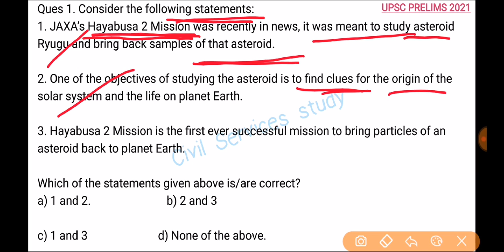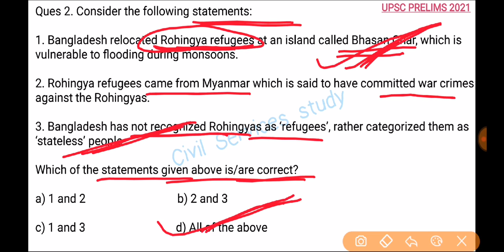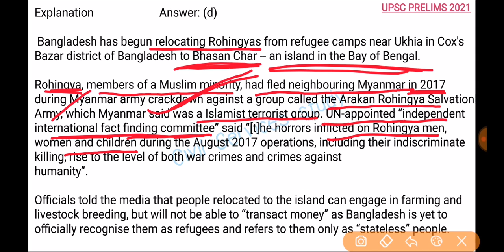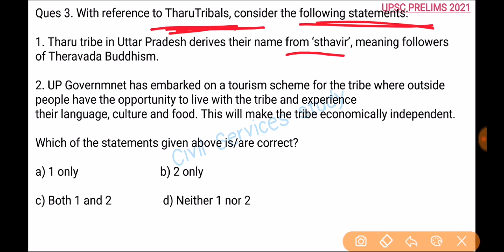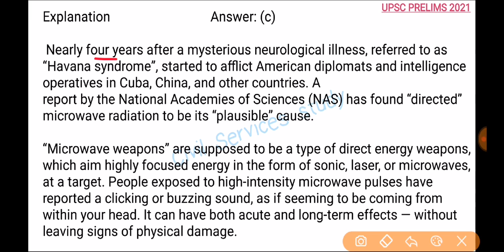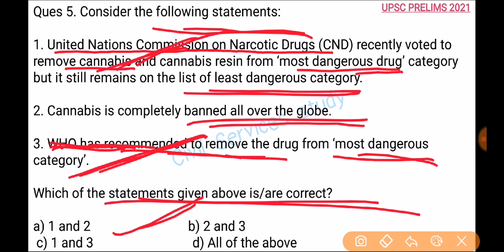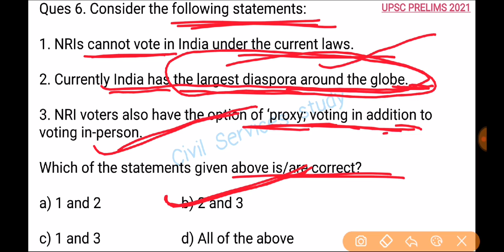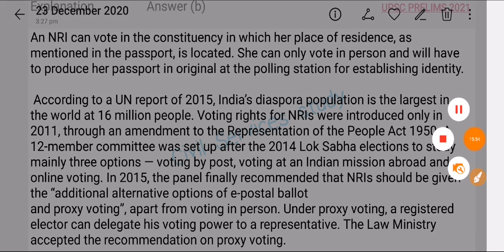UPSC CS Prelims-2021, Practice Test-18 | Current Affairs | by Inder Singh